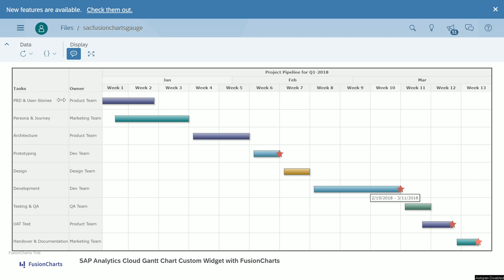SAP Analytics Cloud Gantt Chart Custom Widget with FusionCharts